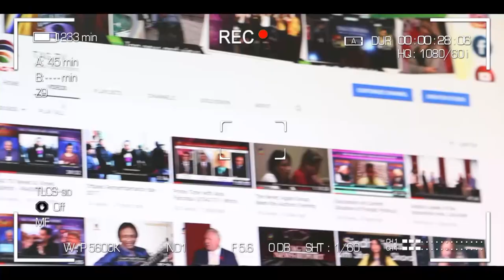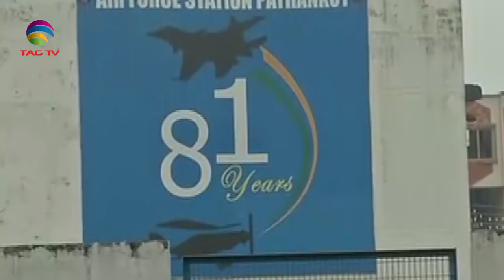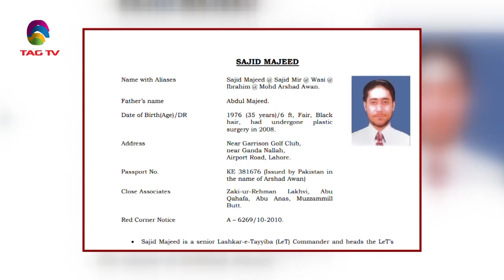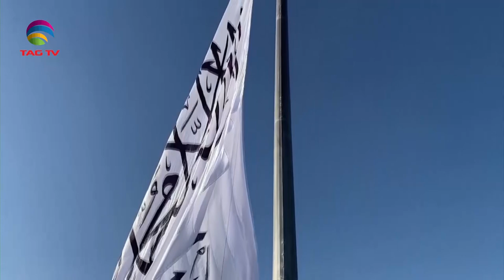News Week South Asia News Magazine - Sunday Edition - July 17, 2022